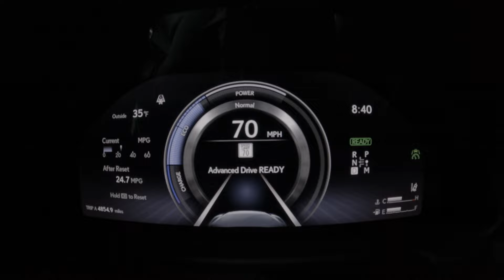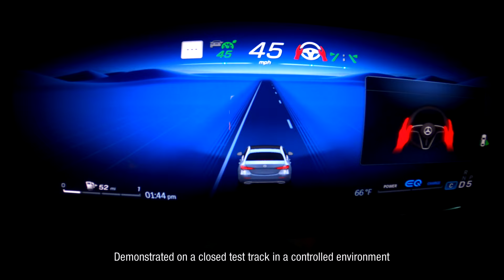Automation safeguards fall short - IIHS News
IIHS news release • March 12, 2024

First partial driving automation safeguard ratings show industry has work to do

The Insurance Institute for Highway Safety is introducing a new ratings program to encourage automakers to incorporate more robust safeguards into their partial driving automation systems. Out of the first 14 systems tested, only one earns an acceptable rating. Two are rated marginal, and 11 are rated poor.